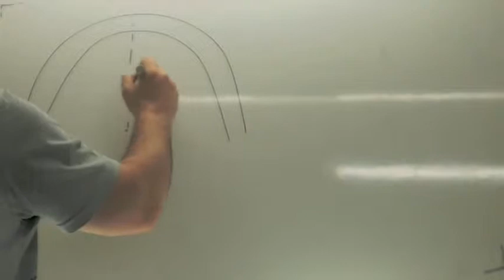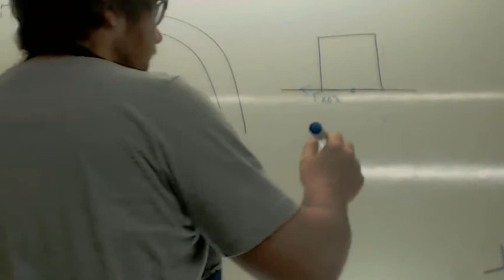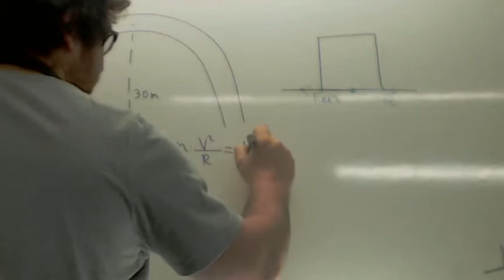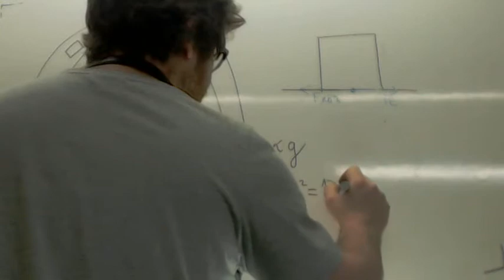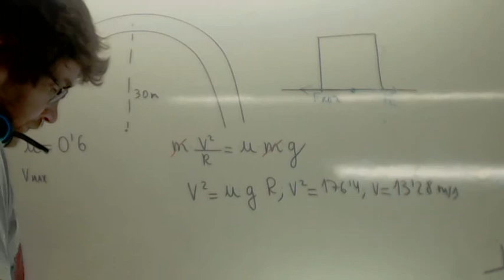Dinamica Movimiento Circular 03 Usero